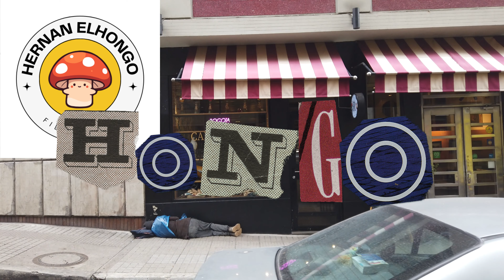ANHELO (Video oficial) Hernan Elhongo Aguilar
Anhelo es un video filmado por @Emilymarianpv en Bogota Dc
Beat / Mezcla Hernan Elhongo Aguilar
filmado en 2023